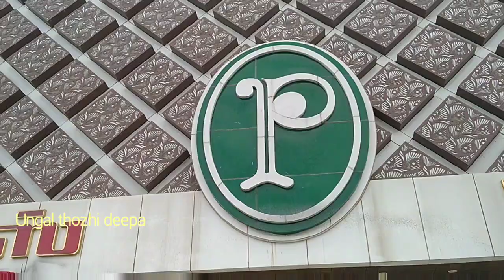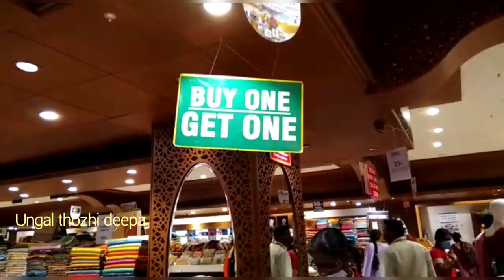Pothys gift sarees/buy 1 get 1 offers sarees/combo offers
Pothys BUY 1 GET 1 OFFERS SAREES gift sarees on discounts combo offer sarees

Pothys Kora Muslin sarees on offers in trichy pothys
Pothys aadi sale sarees buy 1 get 2 offers discounts...

Low budget ellampillai pattu sarees. direct manufacturing products From ellampillai
2500 muhurtham pattu in ellampillai..korvai full Jacquard bridal silk sarees
Resellers most welcome direct manufacturer From ellampillai grand sarees only at 600 3D embose art silk sarees ellampillai sarees...